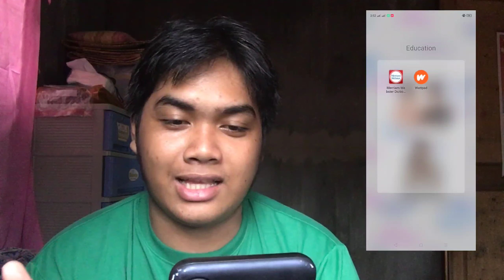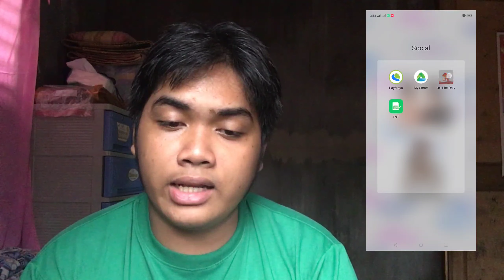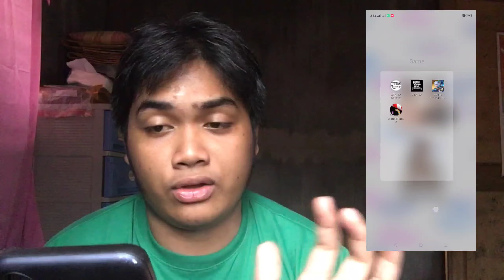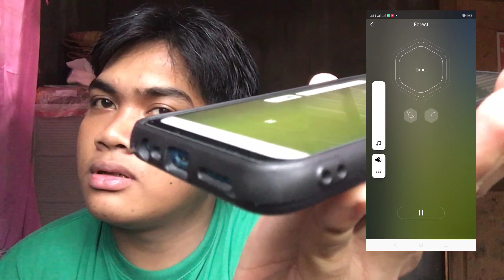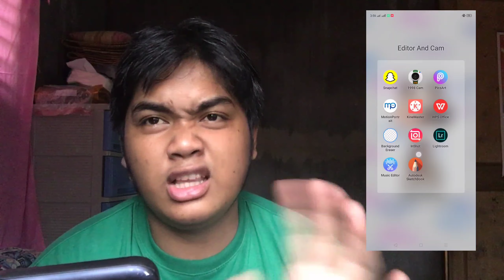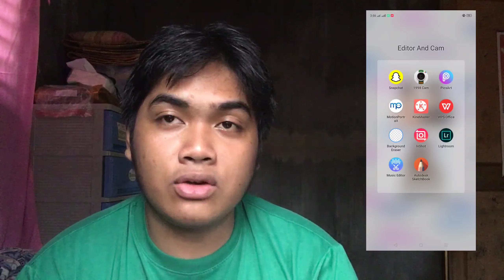WHAT'S ON MY PHONE (May tinatago nga ba?) | Renan Panis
INTAGRAM: Renanpanis